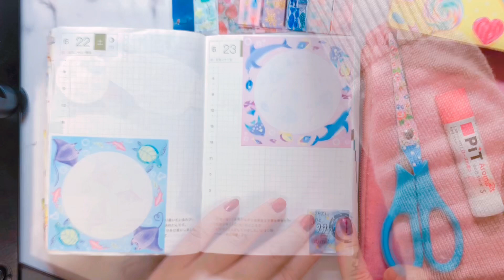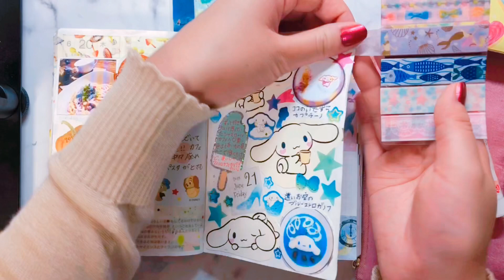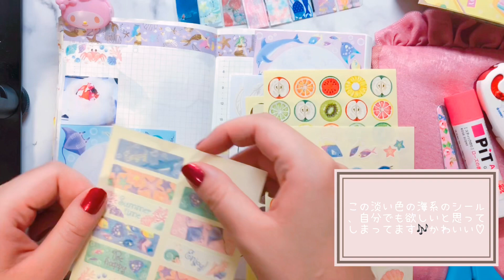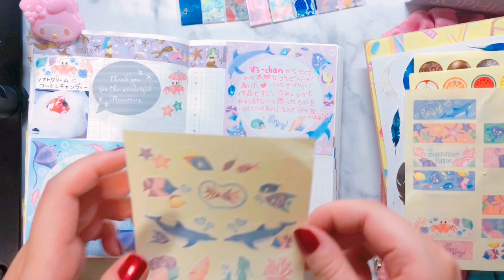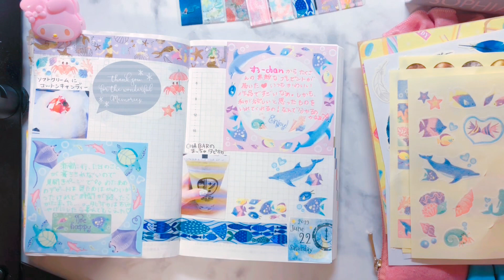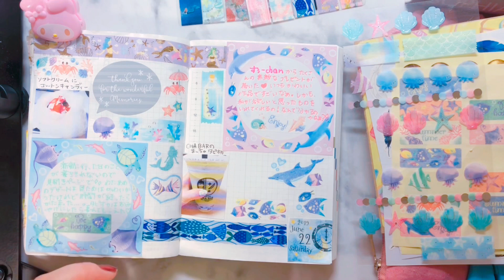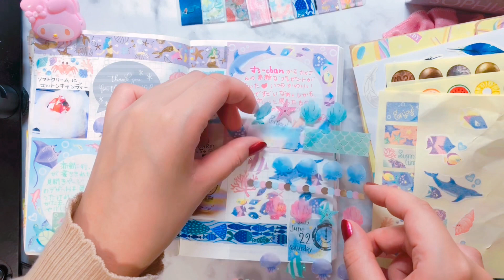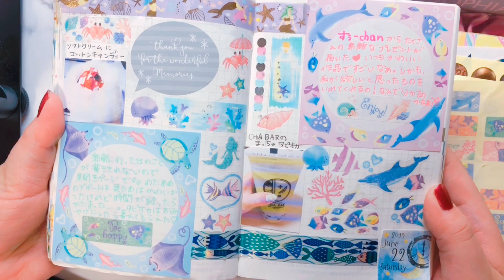【ほぼ日手帳 (hobonichi)】 海の中をイメージ♡ すぅーちゃんのおすそ分けファイルを使ってコラージュDAY☆彡 【音フェチ】【ASMR】【オルゴール】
すぅーちゃんにおすそ分けファイルをいただいたので、その素材を使ってコラージュしました♡
(ありがとう(*´ω`*) )

他にもかわいいものがたくさんあったのですが、今回は海系で🏖
淡い感じも好きです☺️

カメラスタンドによく手が当たって画面が揺れてしまってすみません💦

すぅーちゃんにいただいたファイル紹介動画はこちら♪